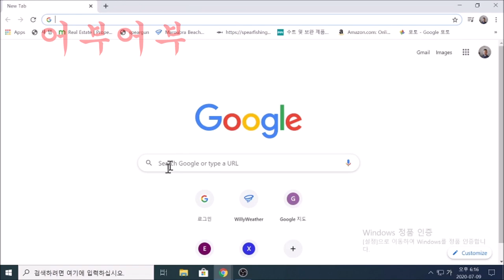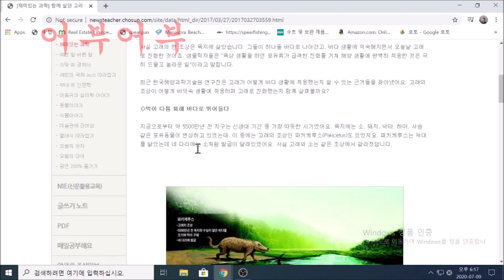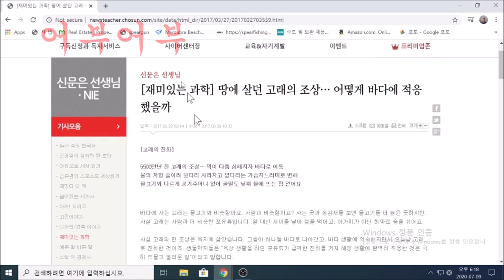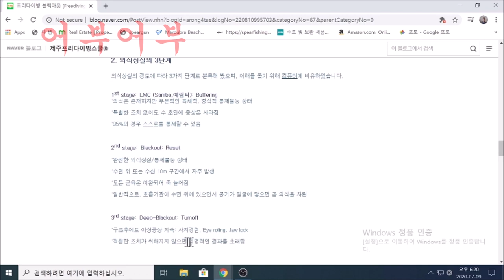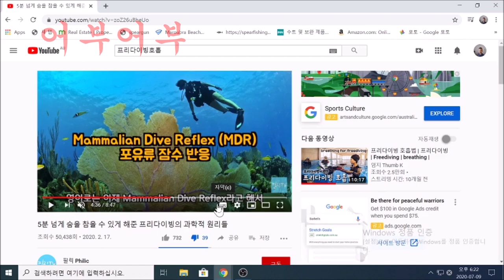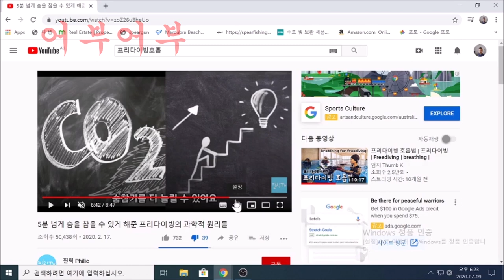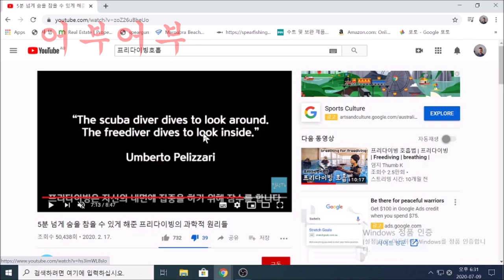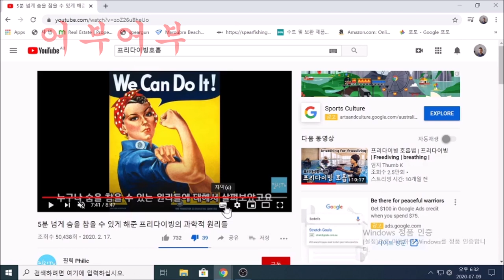"내면을 본다는 개소리는 하나님에 음성을 들었다는 소리와 같은 개소리다"